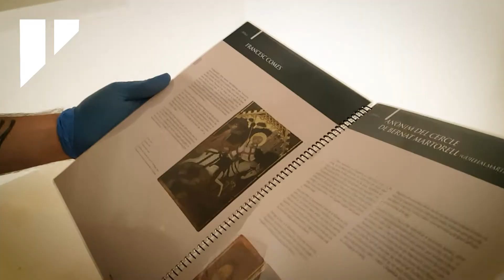El Museu de Mallorca reobre les portes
El Museu de Mallorca reobre les portes i ho fa amb noves mesures d’higiene i seguretat. Ja es pot visitar la col·lecció permanent del Museu i gaudir de les peces d'art que atresora. Vos hi esperam de dimarts a diumenge de 9 a 14h.